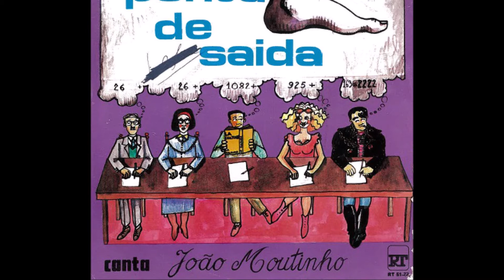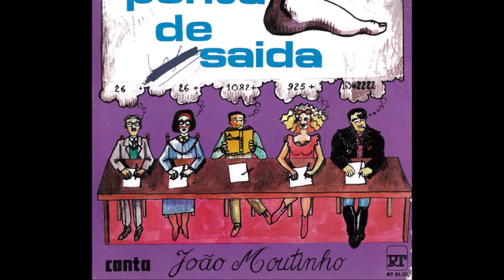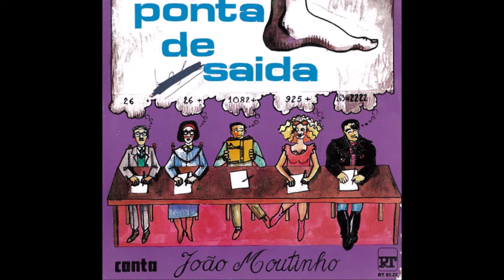João Moutinho - Pontapé de Saída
Video made by this channel. The only video on Youtube with this song.  In the description, text about the João Moutinho.

"Pontapé de Saída" era o lado A do segundo single de João Moutinho  (1982).

BIOGRAFIA

Os membros de um grupo de baile resolvem experimentar, motivados pelo programa "Rock em Stock" de Luís Filipe Barros, alguns temas originais com letras de João Moutinho. Um dos temas dessa maquete caseira chegou a passar no programa. O último concerto da banda foi na passagem de ano de 1980 para 1981.

A editora Gira estava a promover, no programa matinal da Comercial, um concurso de letras para escolher a melhor versão de um tema dos English Boys. O prémio seria a gravação de um single com a letra vencedora. João Moutinho gravou a sua letra ("Anda Daí") sobre o instrumental do grupo inglês.

Apesar de não ser esse o mote do concurso, o tema foi logo divulgado no programa e agradou a Luis Vitta, o promotor da editora. O cantor tinha levado também uma cassete com as gravações caseiras da sua antiga banda, onde se encontravam os temas "Rockolagem" e "A Pastilha". A editora interessou-se pela gravação destes dois temas o que levou à reunião dos elementos da banda.

O técnico de som foi Moreno Pinto que deu o apoio necessário face à inexperiência dos músicos. "Pastilha" (escrito com Amilcar) e "Rockolagem" (com Carlos Barbosa) foram ediatdos num single com dois lados A.

João Moutinho passa para a Rádio Triunfo pela qual é editado um novo single com os temas "Ponta de Saída" e "Tony da Meia".

João Moutinho escreveu letras para o disco dos Seilasié. Com Armando Gama escreveu temas para outros artistas (Nicolau Breyner)

A letra de "Rockolagem" e a história da gravação do disco está incluída no livro "Memórias do Rock português" de Aristides Duarte.

DISCOGRAFIA

Rockolagem/A Pastilha (Single, Gira, 1981)
Ponta de Saída/Tony da Meia (Single, RT, 1982)

Cedeu letras para serem musicadas por Rui Veloso, entre as quais "Homenagem" de Adelaide Ferreira.